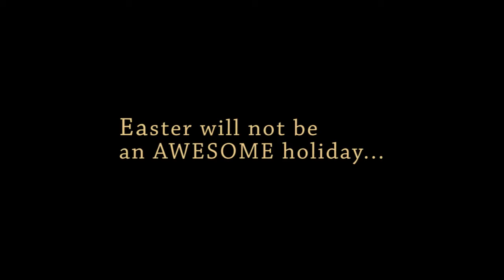Easter Camp Promo 2011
'One Tribe' by (Black Eyed Peas Cover)

It's a promo I made for the 'Arrow Neighborhood' (Arrow Student Services), for the upcoming Easter Camp.